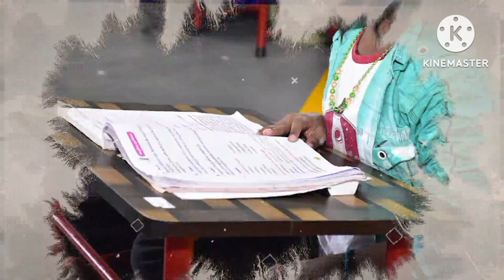18 December 2022